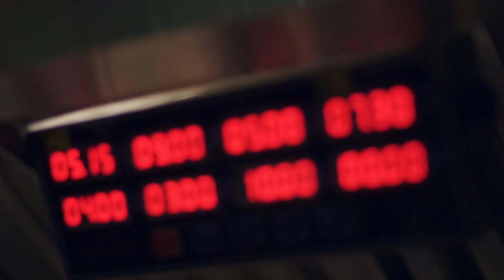诗巫必去的美食酒吧，拥有多样化饮料和独家PIZZA！ES BAR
今天我又来介绍美食啦，外表看过去是间酒吧其实。。。
这间真的是我以前去的第一家酒吧！起初还以为这里只有酒精饮料，没想到现在拥有那么多隐藏版美食！想要帮朋友庆祝生日这里也是一个不错的选择哟！最后，我介绍的几样美食真的一定要去试一试！

推荐美食：
Meat Lover Pizza
Spicy Wonderlamb Pizza
Lamb Burger

地点：
E.S.Bar
No.34, Jalan Merdeka Barat, 96000, Sibu, Sarawak
每天2PM ~ 12AM